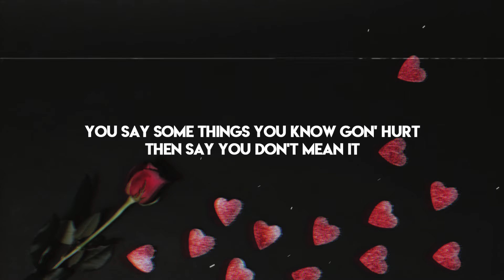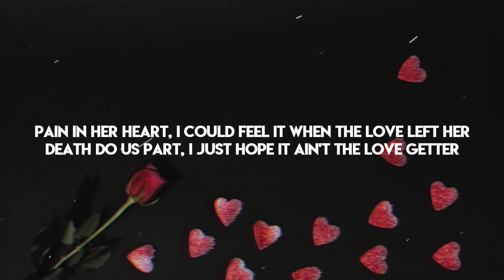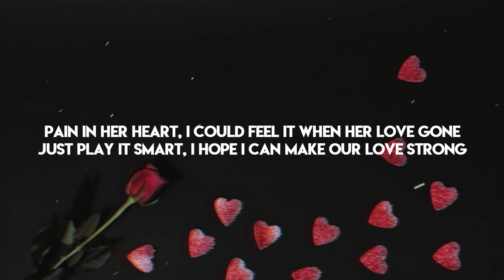Scorey - Love Letter (Lyrics)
🔥 Scorey - Love Letter

-LYRICS-

[Intro]
(SephGotTheWaves)
(Oh, yeah, Berki, this the one right here)
Uh, uh

[Chorus]
I wrote you a love letter, hope it make our love better
Pain in her heart, I could feel it when the love left her
Death do us part, I just hope it ain't the love getter
As she depart, I just know I'll never forget her
I wrote you a love song, hope it make our love strong
Pain in hеr heart, I could feel it when her lovе gone
Just play it smart, I hope I can make our love long
So many scars, that's what comes from being loved wrong

[Verse 1]
Lately, I'm done stressin', can't think, I'm done beggin'
Like, bae, what's wrong with you today? Sorry, I'm done guessin'
Why would I try to build with you when you just love wreckin'?
Baby, I'm done teachin' you like you need love lessons
Done with your love, keep it, feel like you love leavin'
You say some things you know gon' hurt, then say you don't mean it
Gave you a ring and plus my heart, seem like you don't need it
Like everything just fall apart and we just done speakin'
Dreams full of my fears, I done gave you five years
Could figure I'd still be shining when the sky clears
It feel like love just a cycle full of dry tears
Somehow was always surprisin' when that time nears

[Chorus]
'Cause I wrote you a love letter, hope it make our love better
As she depart, I just hope I'll never forget her
I wrote you a love song, hope it make our love long
Pain in her heart, I could feel it when her love gone
Just play it smart, I hope I can make our love strong
So many scars, that's what comes from being loved wrong (Ohhh)

[Verse 2]
So many thoughts in my head
No, I ain't never think she would leave me hopeless
Went through some things all by myself, hoping that she would notice
Go through that phase, think how I felt, and that's what keep me focused
Heart feelin' strange like when you left, that's when I seen my lowest
Love when I watch you leave, hate when I see her goin'
Search for that broken piece, fuck it, I leave it open
Wrote you this melody, I hope you hear this poem
I had to set you free, feel like you still stolen
No, you can't see me fallin', gave you a pinky promise
I know you still put down your phone like you don't see me callin'
I tried to show you my emotions, you don't see that often
I should've known to take it slow, proceed with caution

[Chorus]
So many scars, that's what comes from being love wrong (Ohhh)